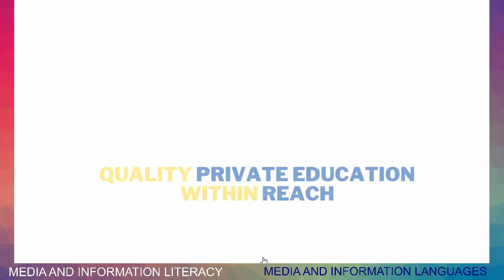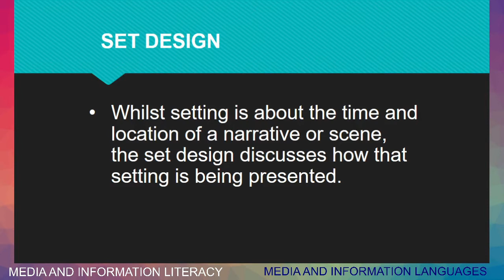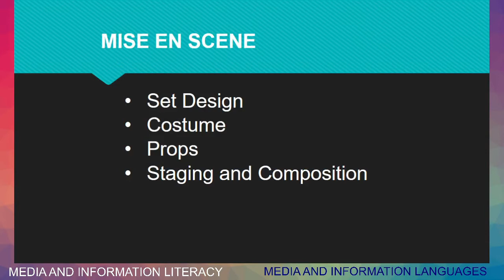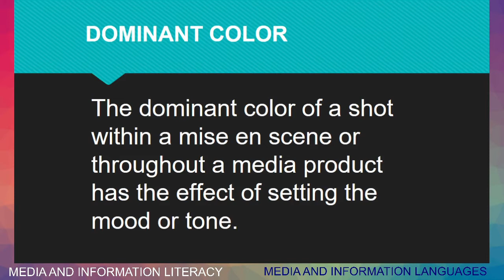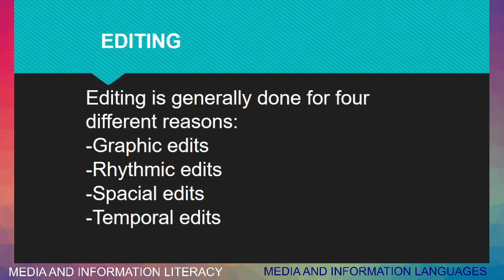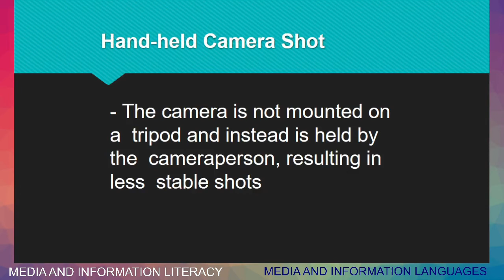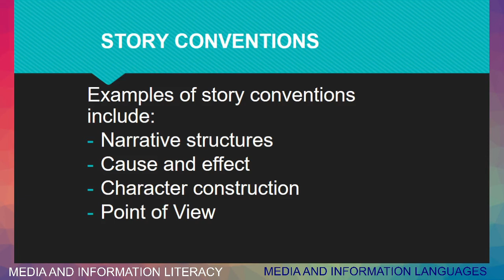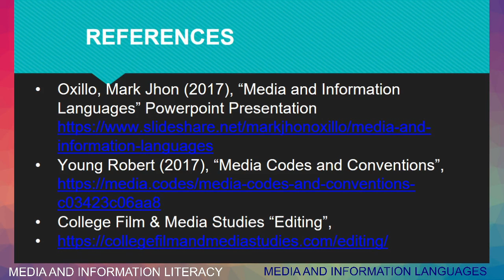MIL Lesson 6 Media and Information Languages